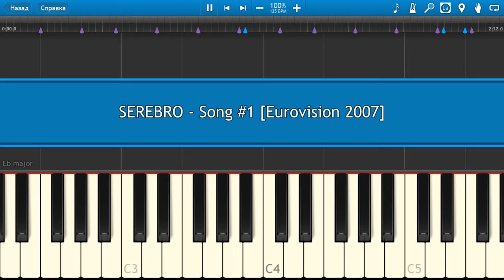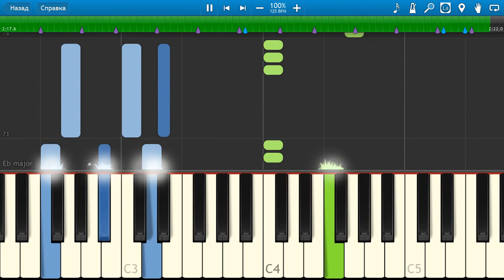SEREBRO - Song #1 [Eurovision 2007] (на пианино Synthesia)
Как играть SEREBRO - Song #1 [Eurovision 2007] [Piano Tutorial] Synthesia